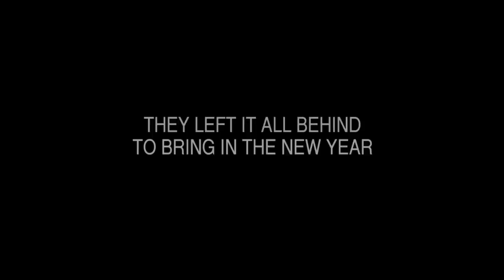The Eve - Official Movie Trailer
"The Eve"
A group of friends heads off to the remote island of Martha's Vineyard to celebrate New Year's Eve and reconnect. As tensions rise, an unforeseen presence halts celebrations and instead turns their holiday into a fight to live through to the new year.

From eBass Entertainment and distributed by Indie Rights. "The Eve" stars Al Thompson, Maria DiDomenico, Miranda Noelle Wilson, Evan Bass, Rick Estabrook, Margaux Kelley, and Jody Mullins. Directed by Ritchie Steven Filippi. Produced by Evan Bass and Angel Acevedo. Co-Produced by David M. Rheingold.
Follow @TheEveMovie on Twitter,